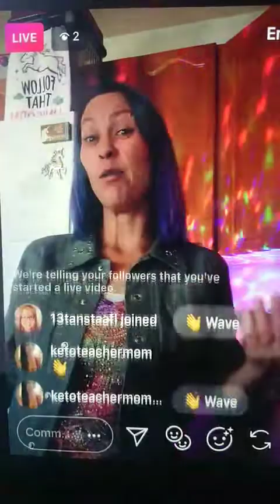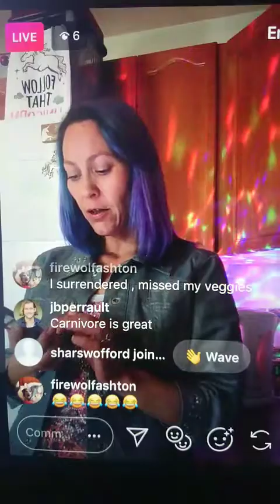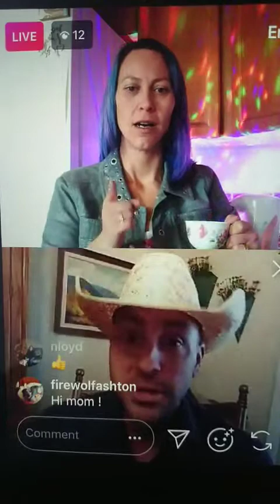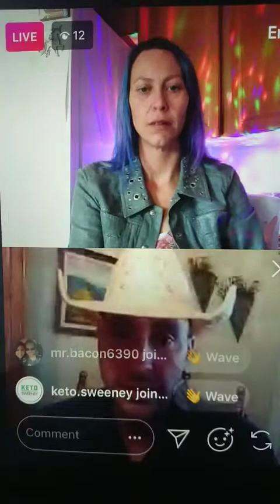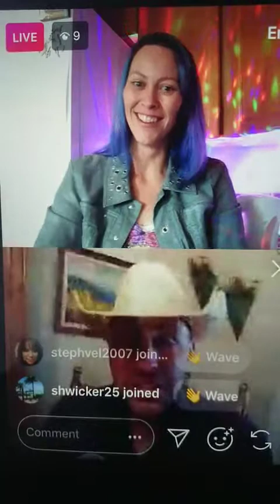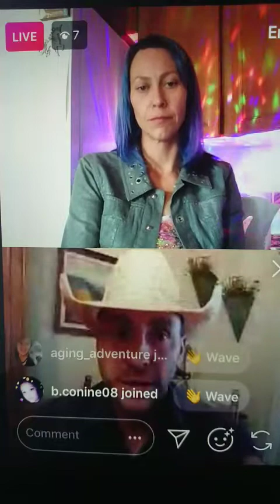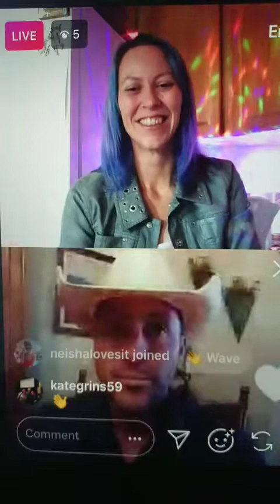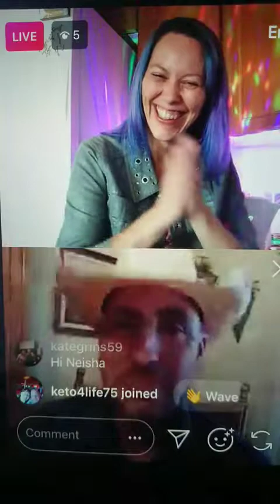BACON BASH 2019 OCT 20th Q&A with Keto Cowboy Neil Dudley